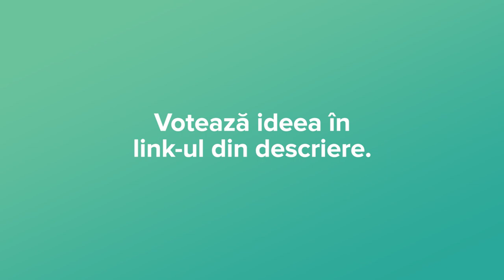Auttie app la Unofficial Pitches 2019